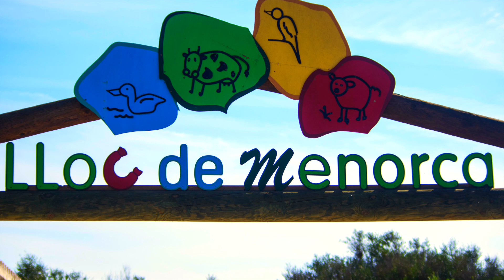Fotografiar en el zoo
Fotografiar en el zoo, tiene sus recompensas, iba a buscar algo, pero no sabia muy bien el que.  Lo que sí tenia claro era que queria hacerlo de cerca, lo más cerca posible, por eso decidí llevarme el 55-200 f 3.5, es un básico pero da para suficiente.  Aqui os dejo algunas muetras de lo mucho que disfruté.  Observar, observar y observar, encuadrar, descartar, elejir, momento exacto, y disfrutar.   Espero que ustedes también disfruten como yo, este video está lleno de sorpresas.